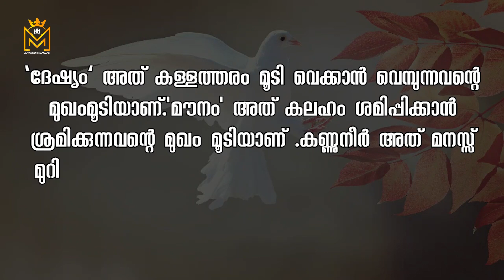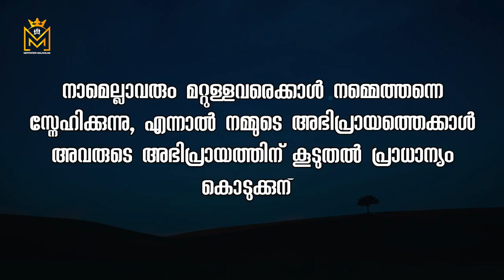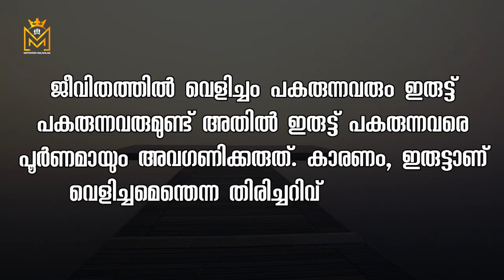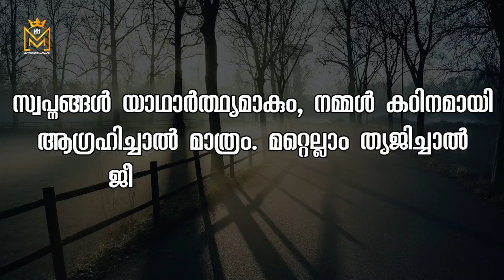Motivational quotes in Malayalam| Buddha Thoughts | Psychology says